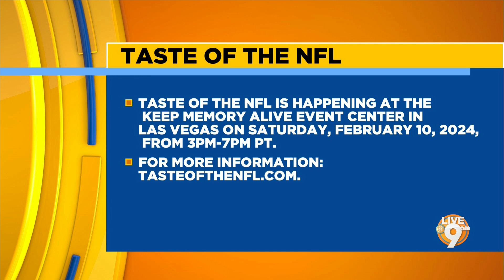Taste of the NFL: Tackling Student Hunger